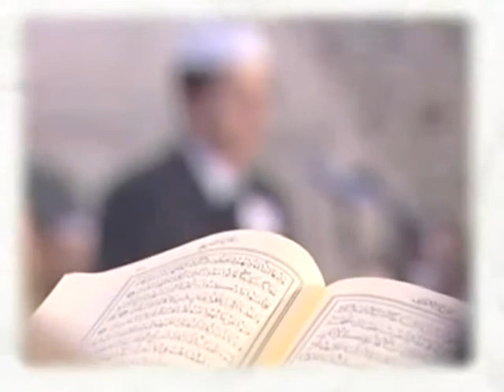Prof. Dr. Mustafa Erdem ile Dilden Gönüle 15. Bölüm (26.07.2012) [ # 803 ]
Prof. Dr. Mustafa Erdem ile Dilden Gönüle 15. Bölüm (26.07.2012)

Video Zamanı : 26 Temmuz 2012, Perşembe
Alpturk TV Video No : 803
Alptürk TV Programı : Dilden Gönüle